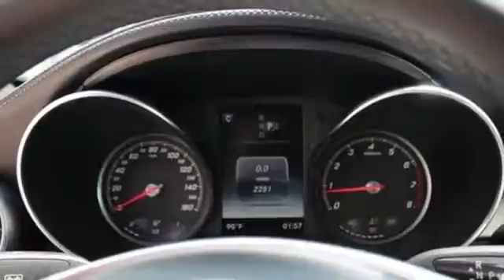Used 2015 Mercedes-Benz C-Class White Plains, NY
Year: 2015
Make: Mercedes-Benz
Model: C-Class
Trim: C300
Engine: 2.0L I4 Turbocharged
Transmission: 7G-TRONIC PLUS 7-Speed Automatic
Color: Silver
Interior: Sport Black
Mileage: 2247
Stock #: 19354U
VIN: 55SWF4KB6FU042115
$51,730 ORIGINAL MSRP!AMG WHEELS, BLIND SPOT ASSIST, HEATED SEATS, KEYLESS-GO, MULTIMEDIA PACKAGE, NAVIGATION, PANORAMA SUNROOF, PREMIUM 1 PACKAGE, REAR VIEW CAMERA, SATELLITE RADIO, SPORT PACKAGE, and BURMESTER SOUND SYSTEM. We Loaned it, now you can lease it! Low rates and long term financing available for qualified buyers!

Address:
50 Bank Street